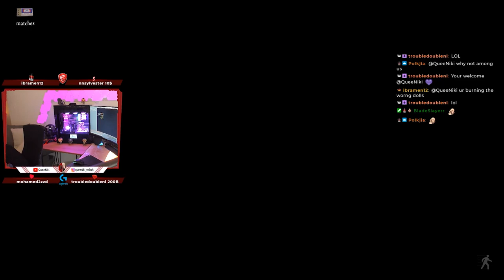The Pro's, The Noobs & The Idiots - All Disagree - Part III QueeNiki & Friends - Twitch Highlights